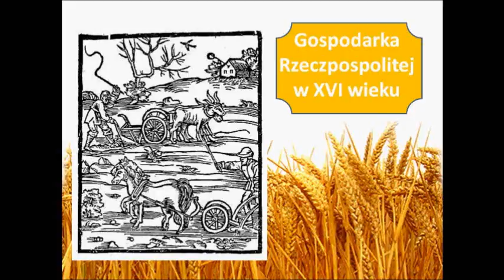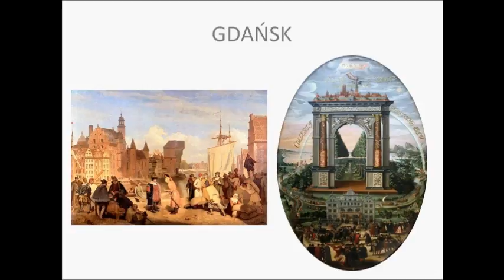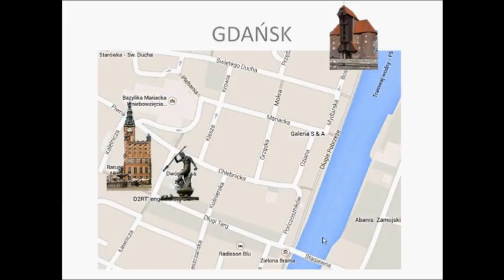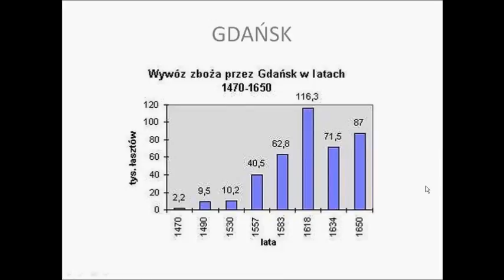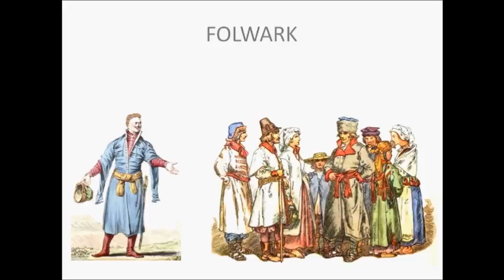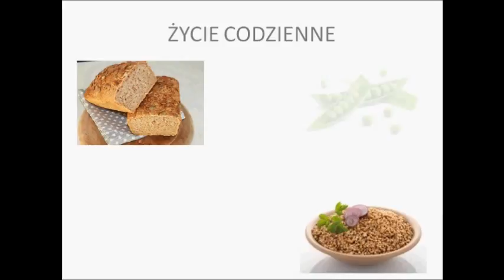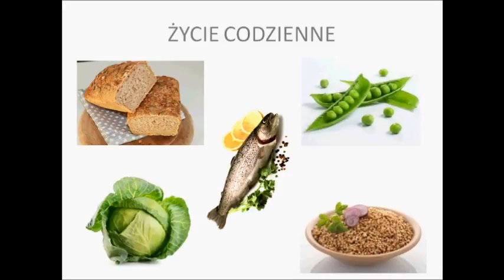Gospodarka Rzeczpospolitej w XVI w